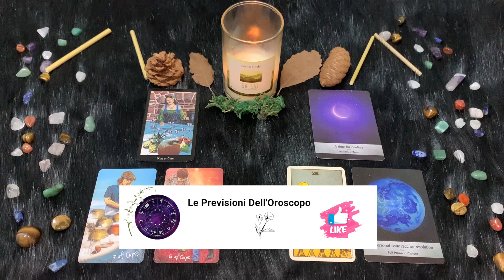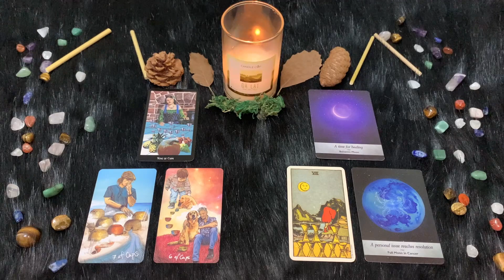Cancro ♋️ Martedì 25 Aprile🔮 Oroscopo Paolo Fox - Pigri e inconcludenti...